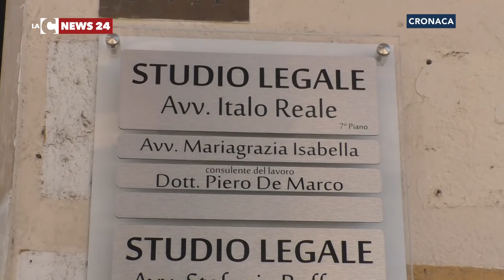Delitto Ventura, dieci mesi in attesa della sentenza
Hanno atteso vent’anni, per avere verità e giustizia. Parliamo dei familiari del fotografo, ex carabiniere, Gennaro Ventura, vittima della lupara bianca. Da dieci mesi, adesso, aspettano i motivi della sentenza.  Il loro congiunto non è stato così ancora riconosciuto vittima di mafia.